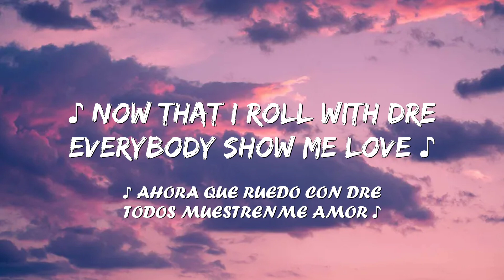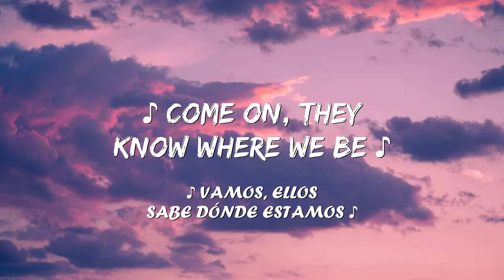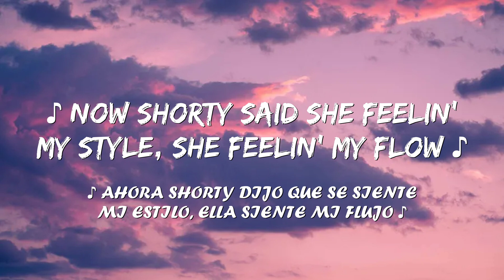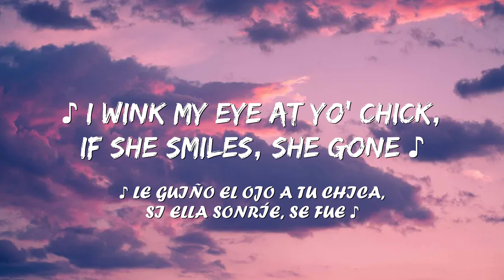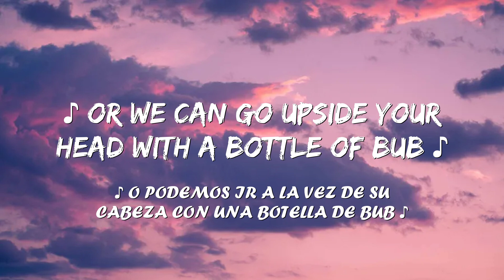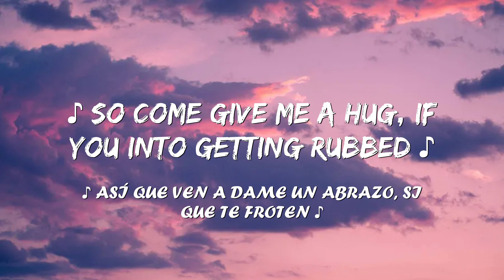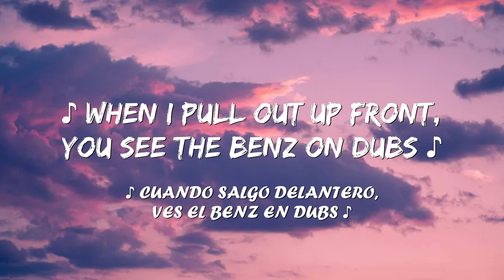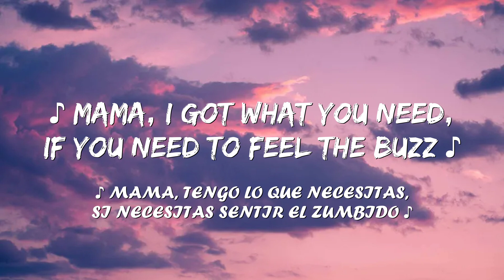50 Cent - In Da Club 1 hour / English lyrics + Spain lyrics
50 Cent - In Da Club 1 hour / English lyrics + Spain lyrics

🔔 Notes:
* Simply sharing the best song lyrics of all time
* If you have any questions, complaints about image copyright as well as music included in the video, please contact the owner directly through the information below.

© Copyright by LyricTop Song Don't Reup

🎧 Lyrics:

Go, go, go, go, go, go
Go, shorty, it's your birthday
We gon' party like it's your birthday
We gon' sip Bacardi like it's your birthday
And you know we don't give a fuck it's not your birthday
You can find me in the club, bottle full of bub'
Look, mami, I got the X if you into takin' drugs
I'm into havin' sex, I ain't into makin' love
So come give me a hug, if you into getting rubbed
When I pull up out front, you see the Benz on dubs (uh-huh)
When I roll 20 deep, it's 20 nines in the club (yeah)
Niggas heard I fuck with Dre, now they wanna show me love
When you sell like Eminem, then the hoes, they wanna fuck (woo)
Look homie, ain't nothin' changed, hoes down, G's up
I see Xzibit in the cut, hey, nigga, roll that weed up (roll that)
If you watch how I move, you'll mistake me for a player or pimp
Been hit with a few shells, but I don't walk with a limp (I'm a'ight)
In the hood in L.A., they sayin', "50, you hot" (uh-huh)
They like me, I want 'em to love me like they love Pac
But holla in New York, the niggas'll tell you I'm loco (yeah)
And the plan is to put the rap game in a chokehold (uh-huh)
I'm fully focused, man, my money on my mind
Got a mil' out the deal, and I'm still on the grind (woo)
Now shawty said she feelin' my style, she feelin' my flow (uh-huh)
Her girlfriend with her, they bi and they ready to go (okay)
So come give me a hug, if you into getting rubbed (rubbed)
My flow, my show brought me the dough
That bought me all my fancy things
My crib, my cars, my clothes, my jewels
Look, nigga, I done came up and I ain't changed (what? What? Yeah)
And you should love it, way more then you hate it
Nigga, you mad? I thought that you'd be happy I made it (woo)
I'm that cat by the bar toasting to the good life
You that faggot-ass nigga trying to pull me back, right?
When my jaws get to bumpin' in the club, it's on
I wink my eye at you, bitch, if she smiles, she gone
If the roof on fire, let the motherfucker burn
If the talk ain't 'bout money, homie, I ain't concerned
I'ma tell you what Banks told me, "Cuz, go 'head switch the style up
If the niggas hate then let 'em hate and watch the money pile up"
Or we can go upside your head wit' a bottle of bub'
They know where we fuckin' be
So come give me a hug, if you into getting rubbed (hahaha)
Don't try to act like you don't know where we be neither, nigga
We in the club all the time, nigga, so pop, pop off, nigga
G-Unit